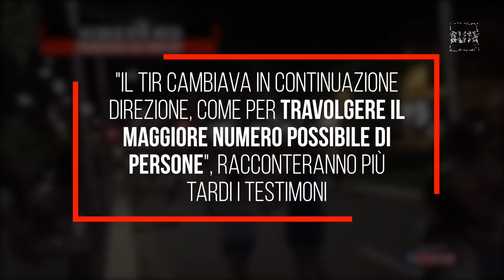14 luglio 2016 - Nizza, la notte più lunga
Un anno fa la strage di Nizza in cui morirono 86 persone, 10 erano bambini.